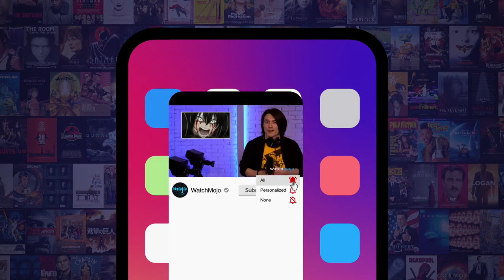Top 10 Movie Sequences That Went Terribly Wrong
Who said actors have it easy? For this list, we’re looking at motion picture moments, shots and sequences that took disastrous turns for the worst, excluding on set deaths and incidents involving stunt performers. Our countdown includes Brad Pitt, Tom Cruise, Sylvester Stallone, and more! Which movie sequence that went terribly wrong had you wincing the most?